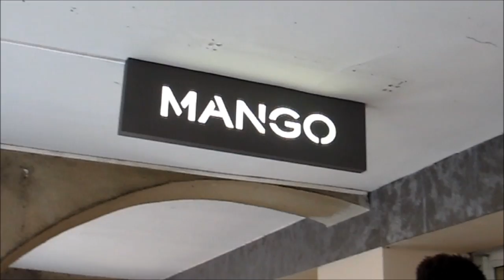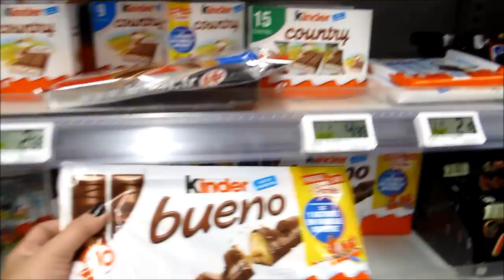Eurotrip Vlog: Strasbourg / Estrasburgo: Cidade onde fiquei a maior parte da viagem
Strasbourg ou Estrasburgo é a cidade onde fiquei a maior parte da minha Eurotrip, poucas pessoas a conhecem e por isso fiz questão de mostrar o quão lindo e grandioso é esse lugar!